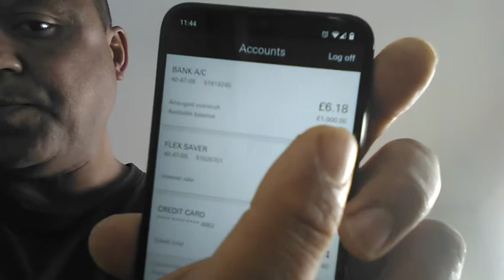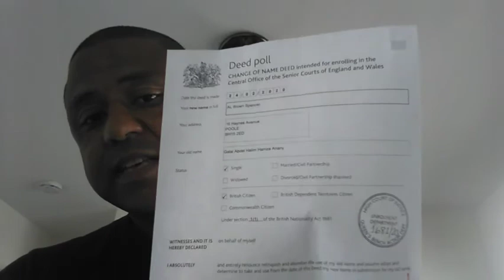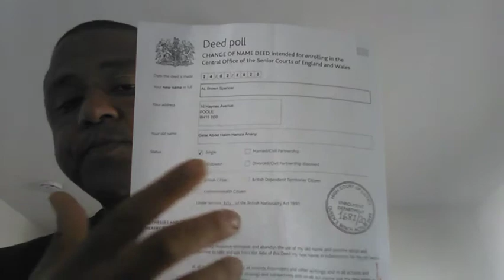where is justice??!!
where is the British Authority??!!